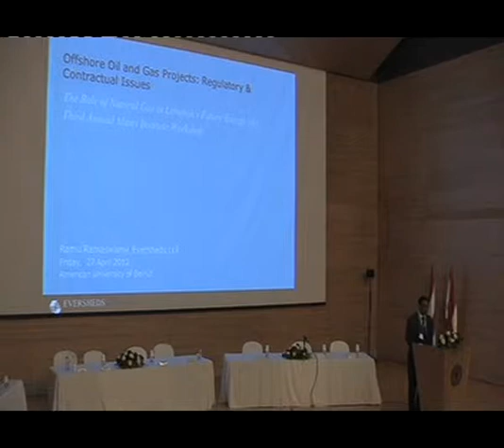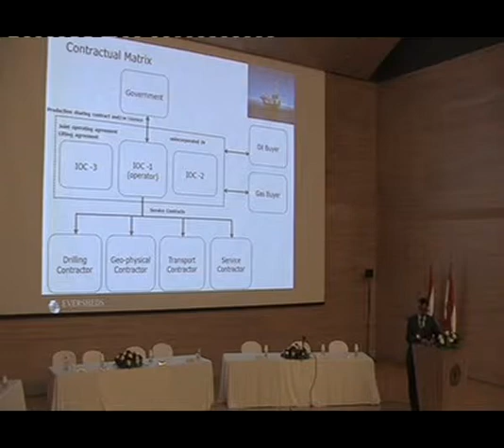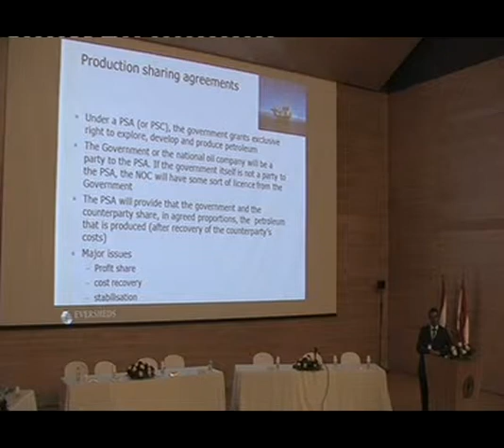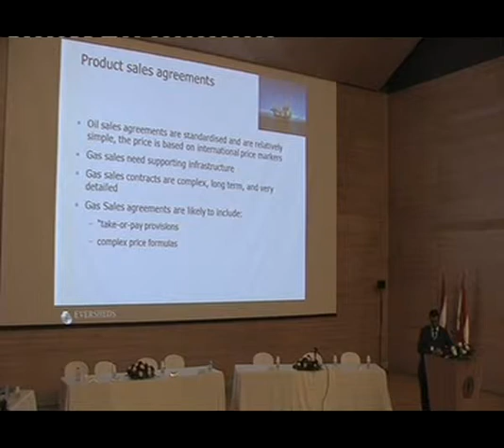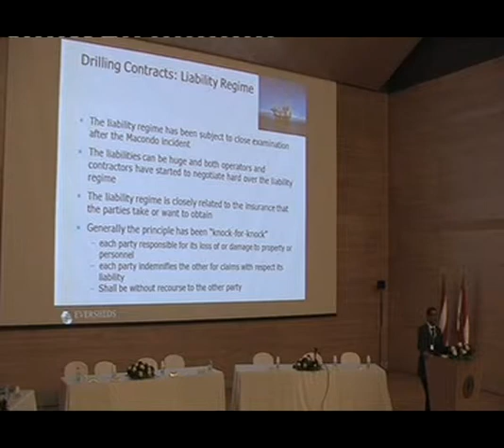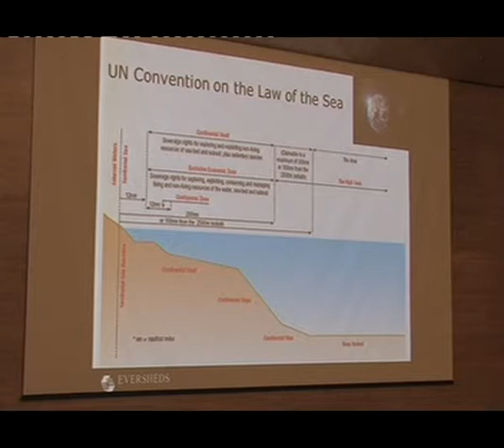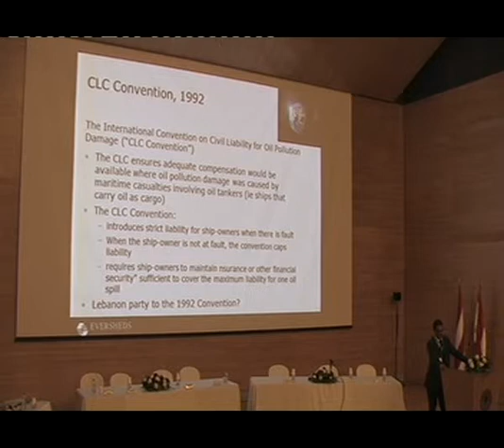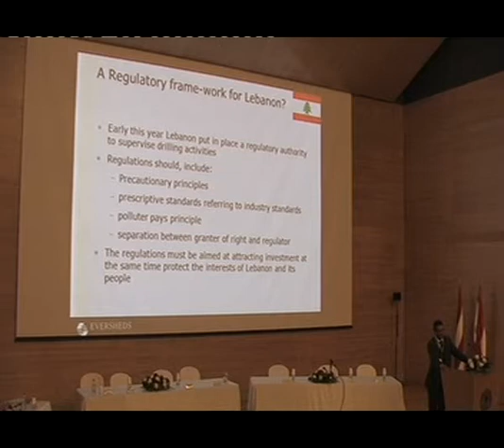Offshore Drilling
The theme of the workshop is on the role of natural gas in Lebanon's future energy mix, a topic of great interest as Lebanon commences offshore hydrocarbon exploration activities and establishes the legal and material infrastructure for its energy sector. The Minister of Energy and Water, HE Mr. Gebran Bassil, has attended the workshop and has taken part in what promises to be a stimulating discussion on how Lebanon will meet its needs and compete for the energy scientists, geologists, engineers, economists, ecologists, environmentalists, managers, and policymakers for the management of its natural resources.

Mr. Ramy Ramaswamy, Expert in non-contentious energy law, Of Counsel, Eversheds